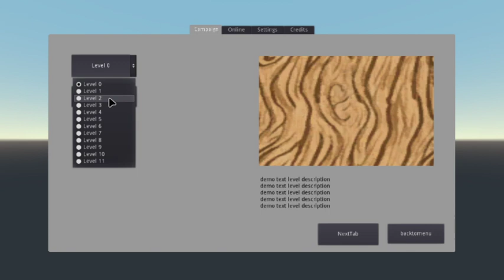[Godot] Adam's Halo CE-3 Clone, more early HUD and Menu.